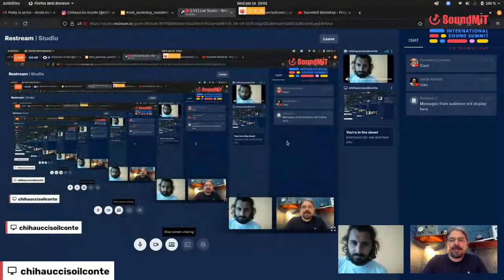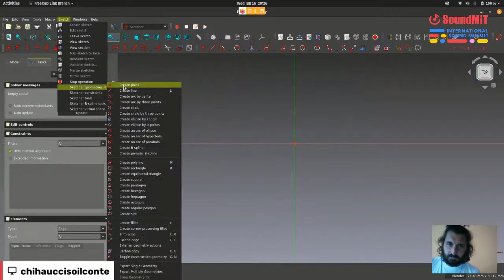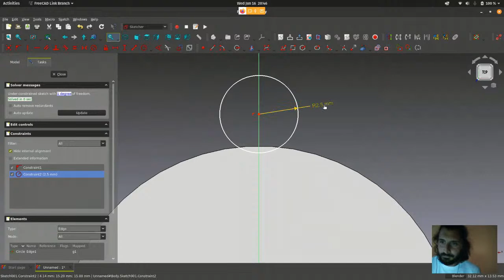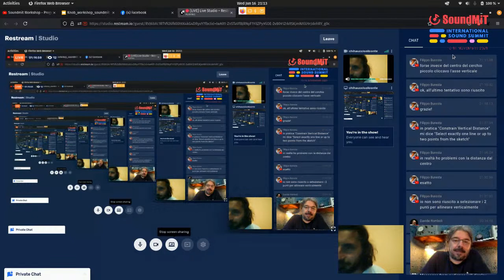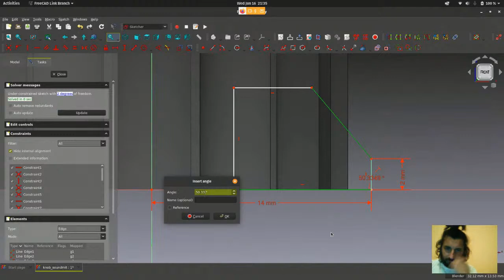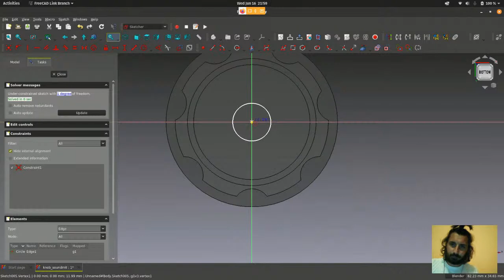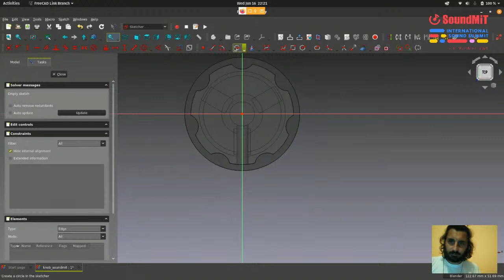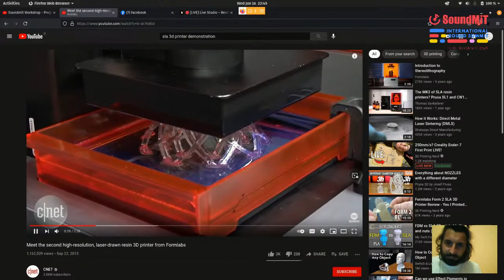Soundmit Workshop - Progetta un Knob 3D con il software open-source Freecad e stampalo!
Il Soundmit con la collaborazione del CSC di Padova e la docenza di "Chi ha ucciso il conte" presenta il primo workshop online dove imparerai a progettare il tuo KNOB 3D con il software Open-Source (FreeCAD) pronto per essere stampato in 3D!

Hobbisti, riparatori e restauratori di strumenti musicali d'epoca e apparecchiature elettroniche ma anche Designer e produttori di strumenti musicali che desiderano realizzare un KNOB assolutamente originale!

Non è richiesta nessuna esperienza pregressa.
Il Workshop è GRATUITO e si svolgerà ONLINE, ti basterà una connessione ad internet per poterlo seguire.

Il Workshop è realizzato dal SOUNDMIT, la fiera italiana dedicata ai sintetizzatori di ogni tipo, agli strumenti musicali elettronici e alle tecnologie musicali in collaborazione con il CSC dell'Università di Padova e la docenza di "Chi ha ucciso il conte".